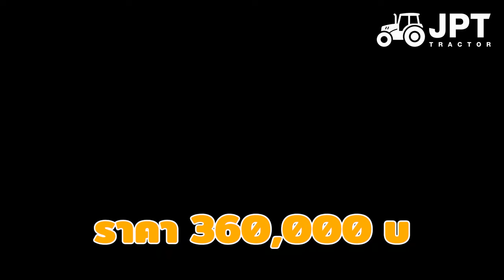ปิดการขาย!!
รถไถมือสอง อิเซกิ NT542 + ใบดัน + ผาน6 วิ่ง 1018 ชม |360,000| รถสวยขนาดนี้ยังไม่รีบเอาไปเลยครับผม

📌 รถไถแมสซี่ย์ MFGlobla  ทำงานยังไงเป็นยังไงไปดูกัน
list=PL8GDDUKmiFcmQjaQLjvdv4bnzsKoY8EEi

📌 ขายแล้ว!! รถไถแมสซี่ย์ MF 5710 102 แรงม้า

📌 10!! เหตุผลทำไมต้องใช้รถไถ ISEKI NT554 อิเซกิ 54 แรงม้า

📌 เด็กก็ซิ่งได้!! อีกแต๊กซิ่ง วิ่งได้เอง ราคากันเอง ไม่เชื่อก็ต้องลอง

📌 ลดล้างสต๊อก!! รถไถแมสซีย์ MF455 100 แรงม้า ลดเลยยวันนี้ 200,000 บาท

📌 เข้ากลุ่ม "เจพีที แทรคเตอร์"

📌รถไถแมสซี่ย์ 122 แรงม้า

📌กรองน้ำมันเครื่องยนต์

📌ฝาปิด จุกปิด น้ำมันเครื่อง

ติดต่อเจพีทีแทรคเตอร์:
📌  อินบ้อค: m.me/IsekiJPT
☎️สนญ.ปากช่อง โทร. 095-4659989
☎️สาขาลำนารายณ์ โทร 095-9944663